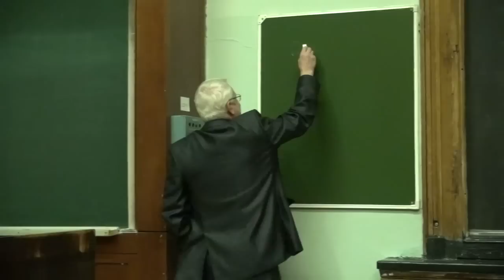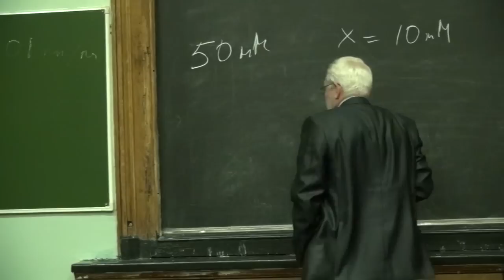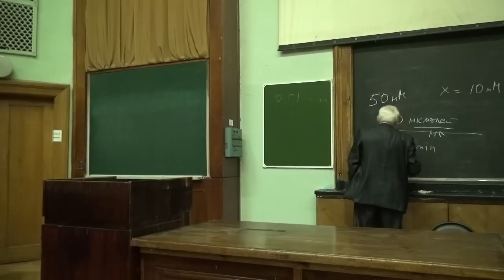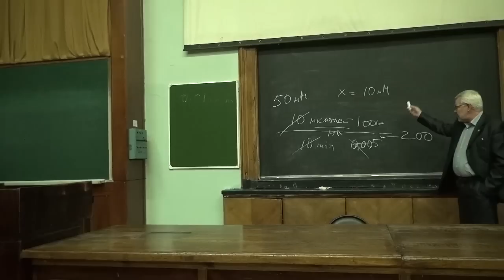11 класс Биохимия